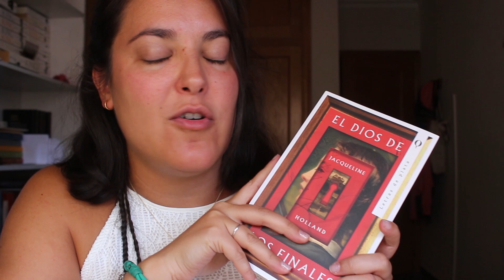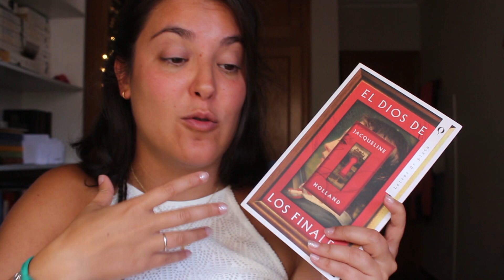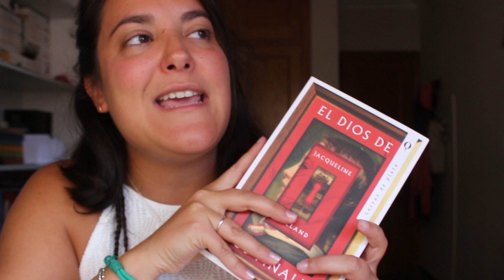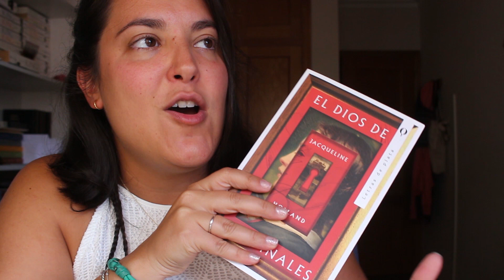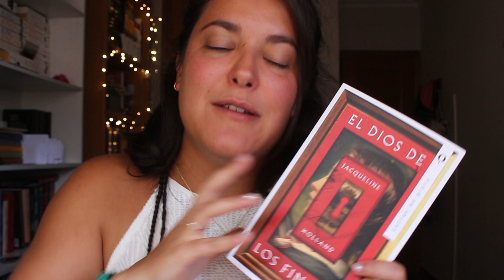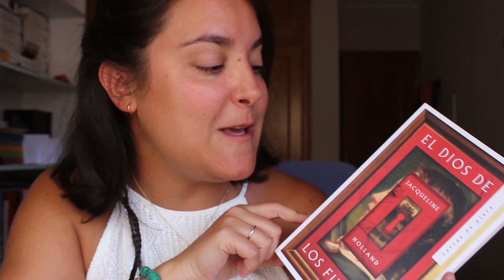Reseña de "El Dios de los finales" de Jacqueline Holland | Pergamino Infinito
En el vídeo de hoy os traigo la reseña de un libro que ha sido muy especial para mí, por el momento en el que me lo he podido leer, y ahora quiero compartir con vosotros lo que me ha parecido.